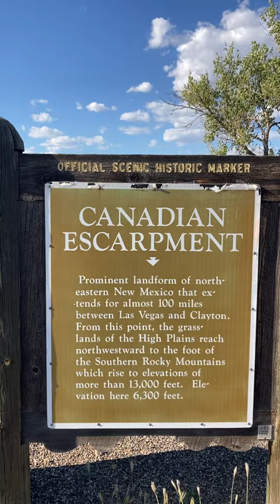Route 66 GSW vlog 27/9/23v5